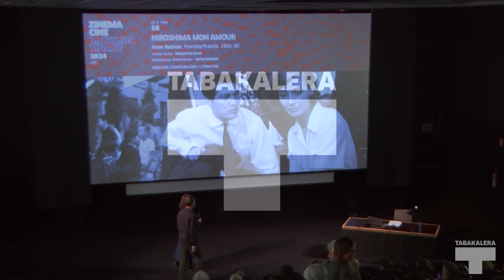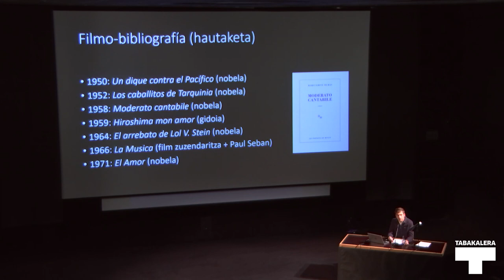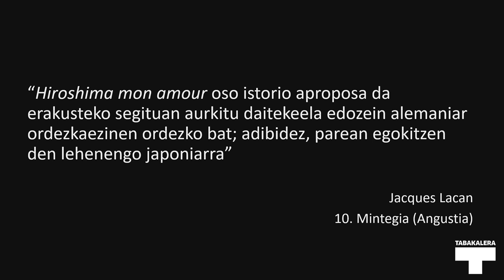Zine eta literatura: Beñat Sarasola